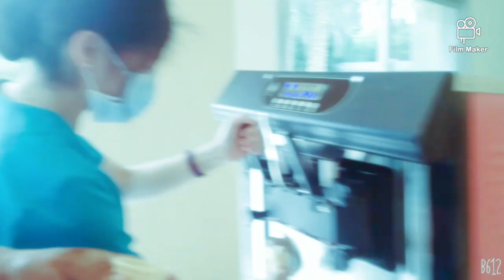"CELEBRATING EID AT AL ANDALUS"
EID MUBARAK